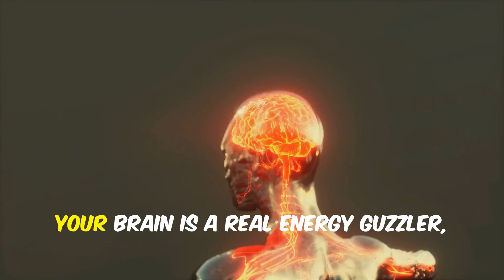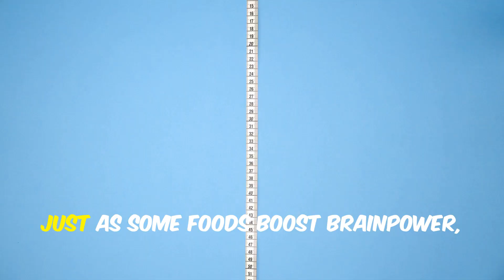The Influence of Food on Your Brain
Discover how the food you eat impacts your brain 🧠🍎! Learn the science behind nutrition and mental clarity, and unlock the key to better focus and mood. 🍳✨